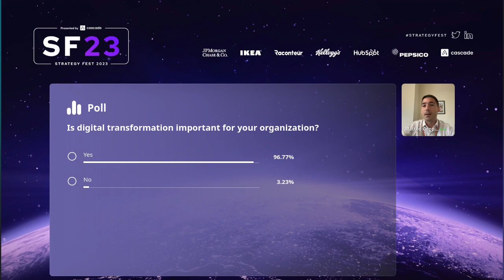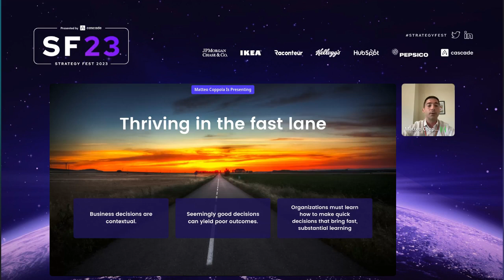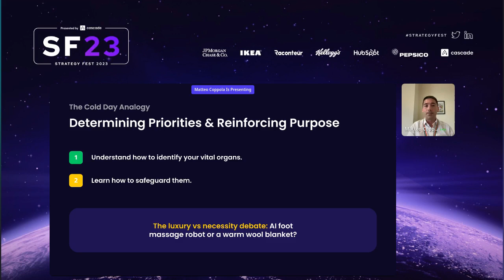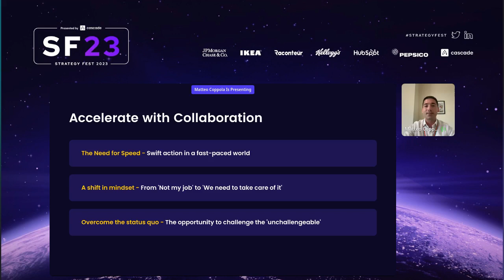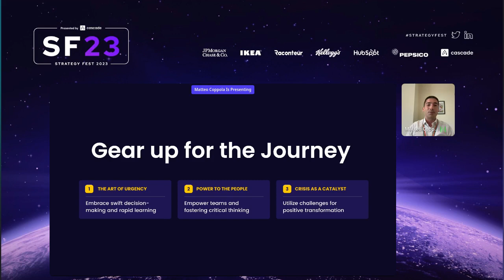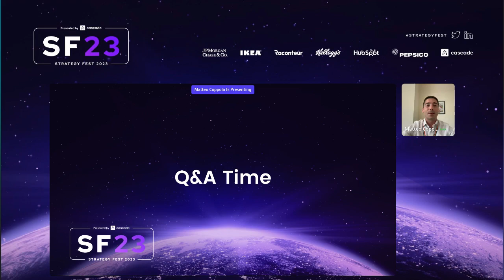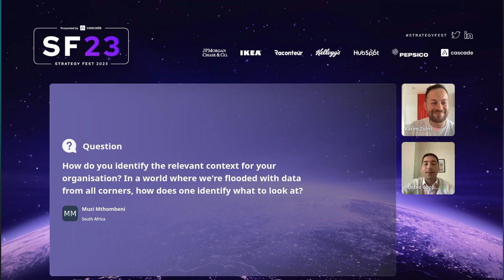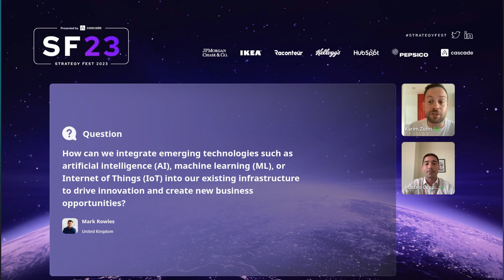Decoding the Turbulence—Matteo Coppola, Kellogg's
Watch Matteo Coppola, Integrated Business Planning Director at Kellogg's, talking at StrategyFest 2023!

Recap the biggest strategy event of the year and make better business decisions!